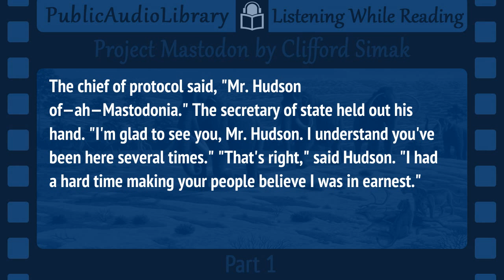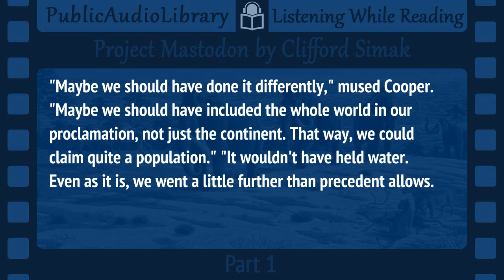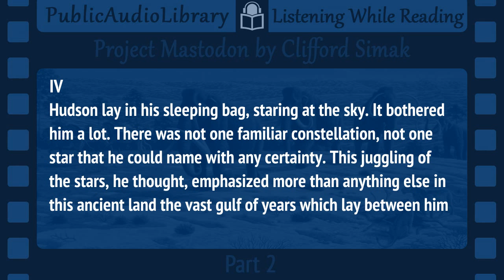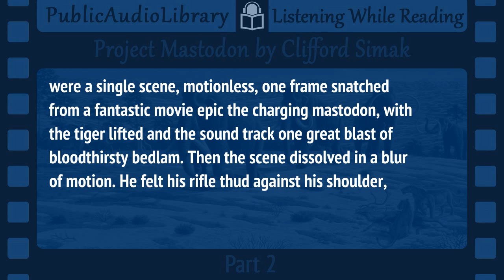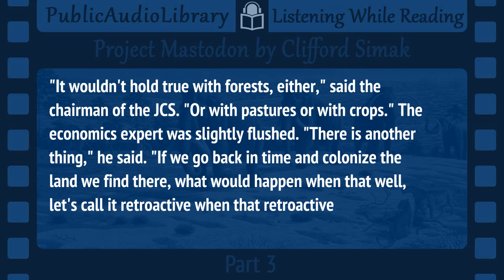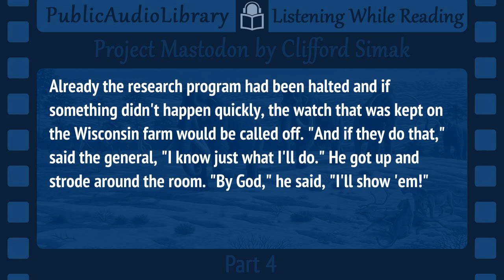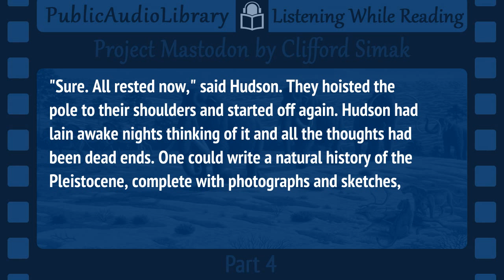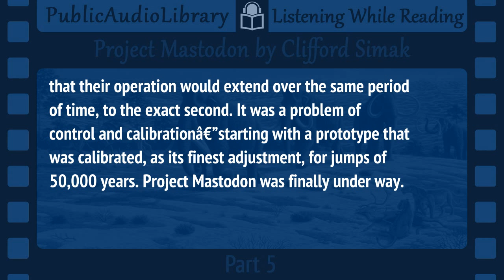Project Mastodon Unabridged Audiobook, Read by Phil Chenevert, Clifford D. Simak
Classic Fiction in an unabridged audio format with synchronized text (Read along) and interactive transcript.

Project Mastodon
by Clifford Simak (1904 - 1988)

Clifford Simak deals with the implications of time travel in his own unique way in this story. What if a group of guys did it on their own, without any help from government or industry? On a shoestring,so to speak? Would anyone believe them? What would you do if you could go back 150,000 years to a time when mastodons and saber toothed tigers roamed North America? And what happens when they run out of money? All these questions are explored in the usual humorous, wry Simak way in this story. [Summary by Phil Chenevert]

Total running time: 1:10:13

1 - Part 1 --
2 - Part 2 -- 00:14:09
3 - Part 3 -- 00:31:42
4 - Part 4 -- 00:46:35
5 - Part 5 -- 01:02:32